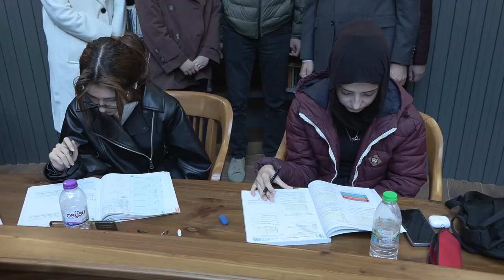KARATAY HOŞKUBBE MİLLET KÜTÜPHANESİ AÇILDI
Karatay Belediyesi tarafından yapımı tamamlanan “Karatay Hoşkubbe Millet Kütüphanesi”, düzenlenen törenle hizmete açıldı.